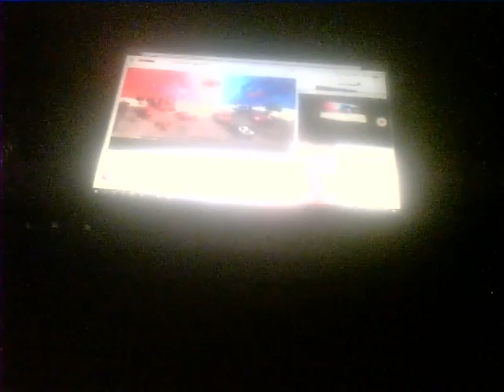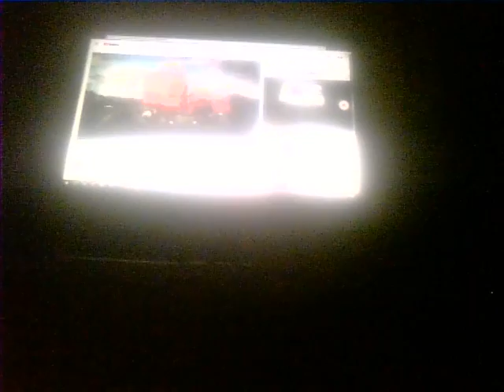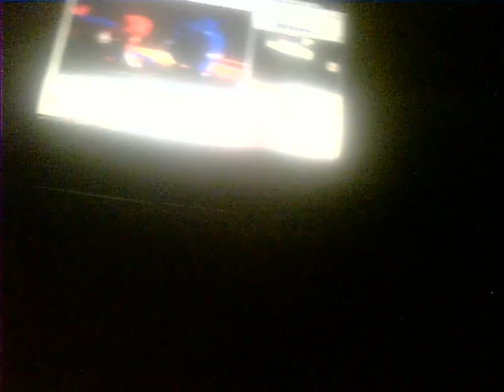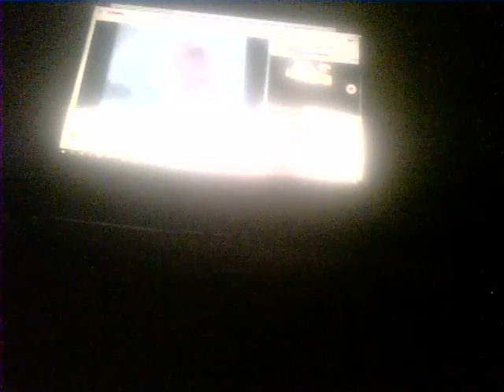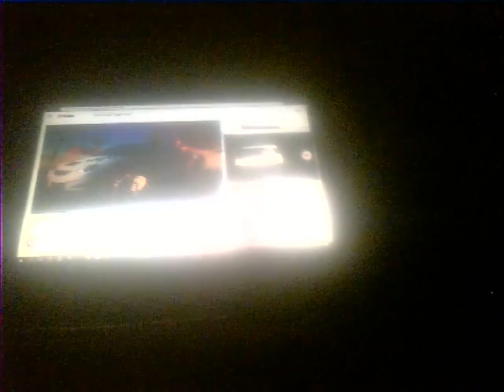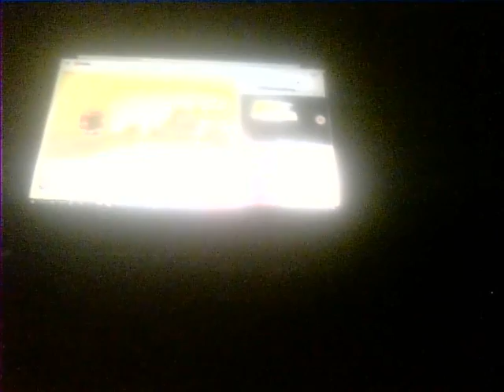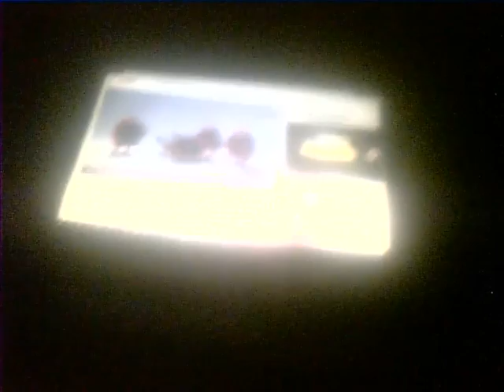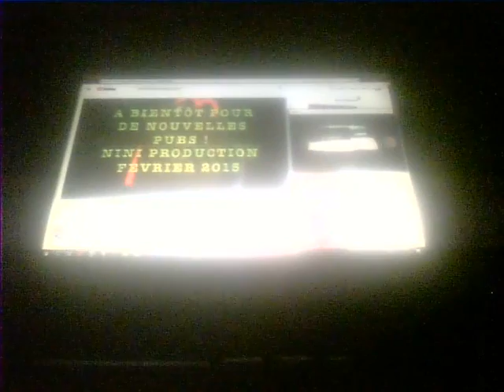Best Ouf Pubs Happy Meal 3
Byhunter